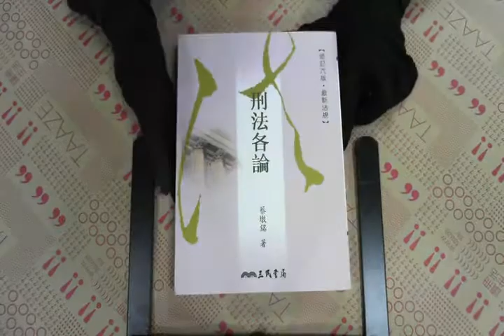TAAZE｜刑法各論（修訂六版） 二手書書況 9571450219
TAAZE｜讀冊生活網路書店「刑法各論（修訂六版）」，找二手書請至